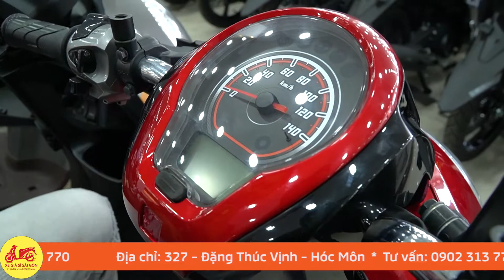Honda Scoopy 2022 Giảm Mạnh 7 Triệu | Scoopy Mạnh Bền Êm hơn Vision ▶️XE MÁY GIÁ SỈ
✔️✔️✔️ Xin chào tất cả mọi người đến với kênh XE MÁY GIÁ SỈ của mình nhé!!!
🛵🛵🛵 Kênh mình chuyên cập nhật cho các bạn về các mặt hàng đồ chơi xe giá rẻ... Nhằm phục vụ các bạn tốt hơn

- Nếu có bất cứ thắc mắc, khiếu nại nào về bản quyền hình ảnh cũng như âm nhạc có trong video. Nếu cần thiết, video sẽ được gỡ xuống ngay lập tức. Xin cảm ơn!